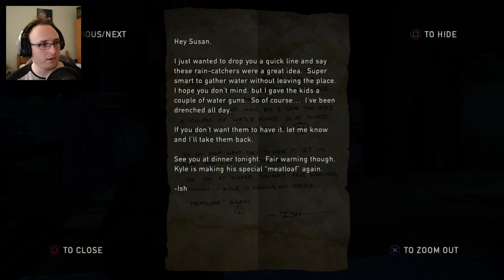The Last of Us Remastered Gameplay Walkthrough - Part 14 | SEWER RUN